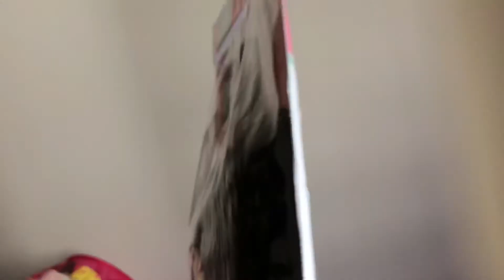Colocando o cabelo orgânico modelo SARA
Olá queridooos!!! Você já comprou ou está pensando em comprar o cabelo orgânico da linha poderosa para usar ? Assista esse vídeo e veja como ficou!! Eu usei o modelo SARA!